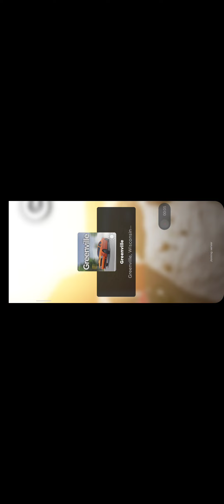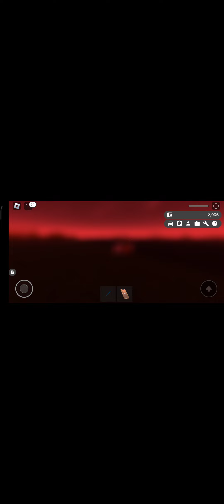playing Greenville and a vellfire Prima 2005 ad